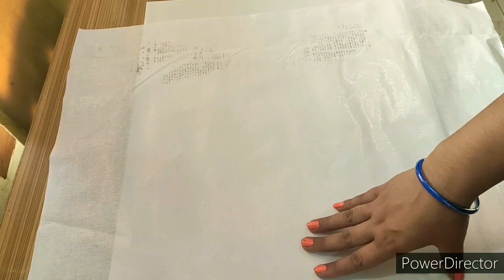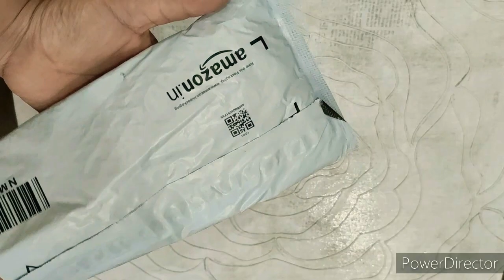How to make Acrylic painting/home decoration painting /DIY Painting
Canvas making matterial list.
# plyboard
SH fevicol/MR fevicol
flat brush 2 inch
heavy chart paper (back side pasting)

Painting matterial list...
marble dust
MR fevicol
brush (flat brush, round brush)
silver sparkle
Acrylic colour (Red,maroon) AsianHobbyCrafts Glitter Sparkle Powder: 100gms Pack (Silver)